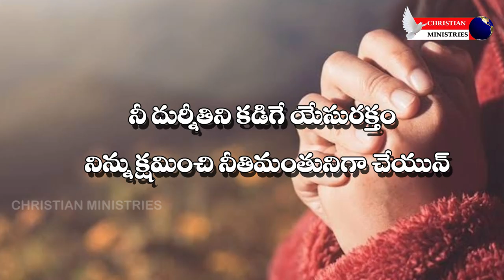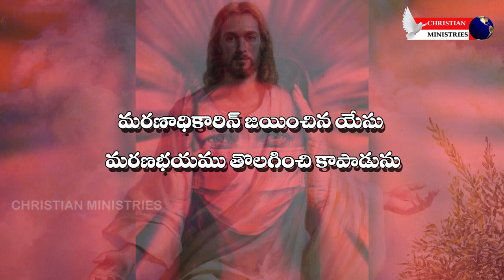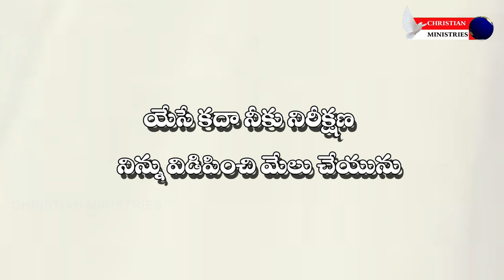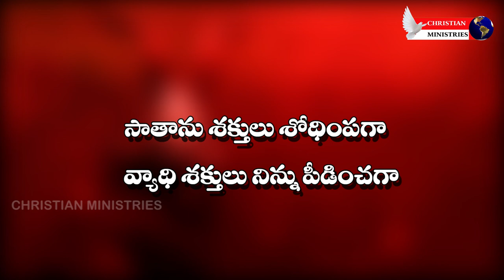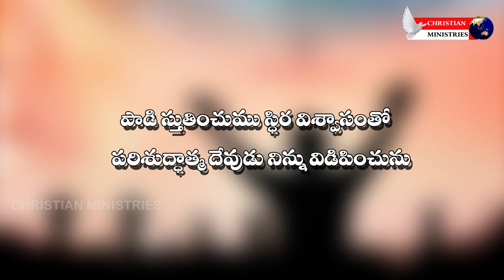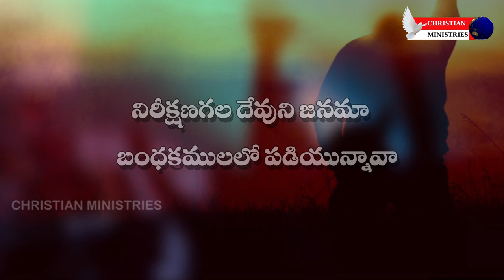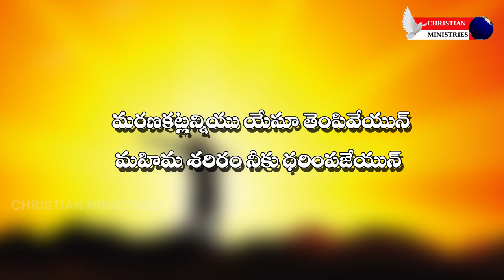THE PENTECOSTAL MISSION VIAJAYAWADA CENTER CONVENTION 2023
THE PENTECOSTAL MISSION VIAJAYAWADA CENTER CONVENTION 2023 NEERIKSHANA GALA DEVUNI JANAMA SONG 3